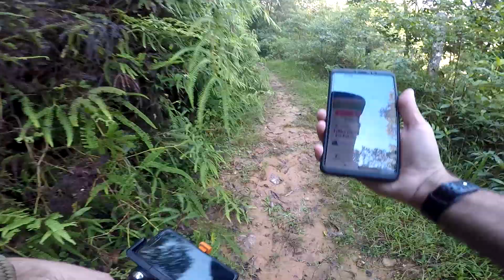Cachoeira do Funil - Embu Guaçu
A cachoeira do Funil está localizada entre os Municipíos de Embu-guaçu e Itanhaém, o local pode ser acessado pelo bairro Santa Rita através da rodovia José Simões Louro junior (SP-214), ou pelo bairro do Cipó pela Estrada do Mambu. A trilha é de difícl acesso sendo necessário o acompanhamento de um guia local, e no caso de irem por conta própria, utilizar GPS com boa precisão e de preferência em grupo com mais de duas pessoas para ajudar na navegação. A trilha possui cerca de 8Km só de ida, a mata é fechada com bastante bifurcações e caminhos adjacentes. Evitem retornar da cachoeira após as 14h no caso de não forem acampar, pois a partir das 15:30 fica muito escuro dificultando encontrar a trilha.